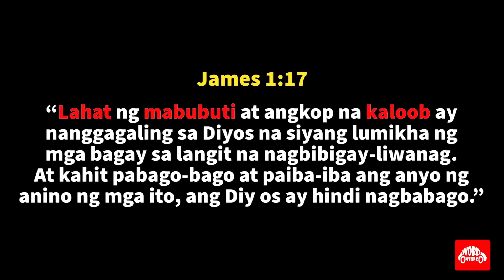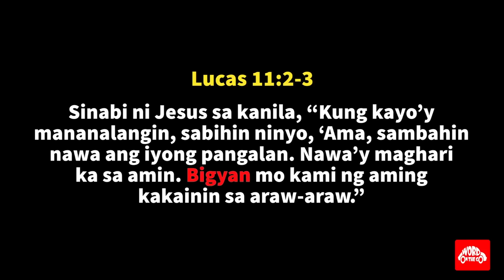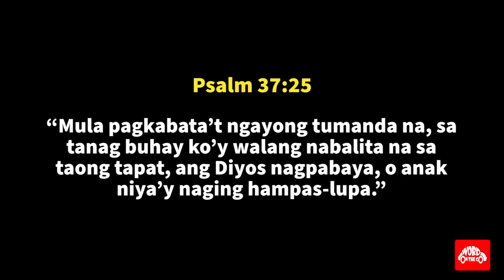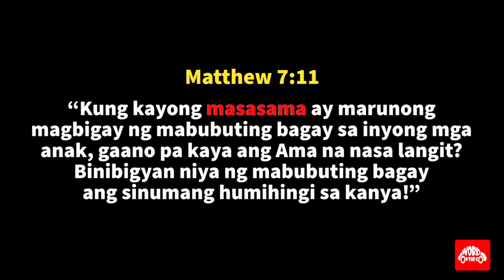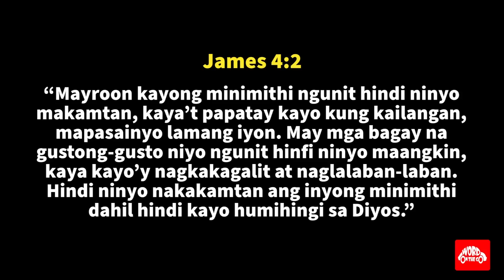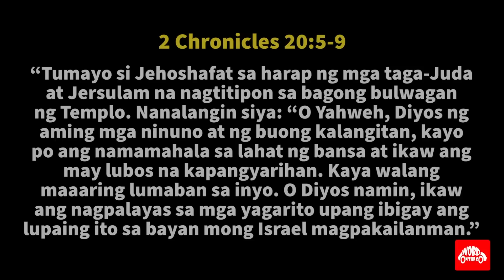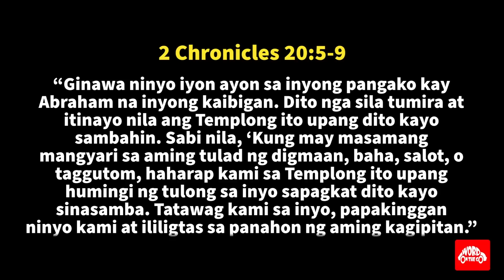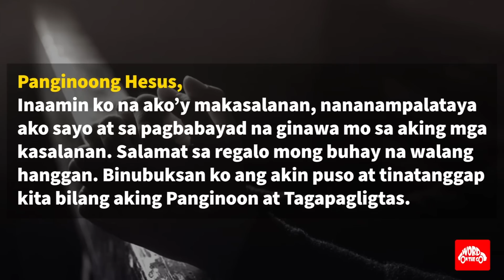God Will Provide | Ibibigay ng Diyos ang Pangangailangan Mo | WOTG Word On The Go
Will God really provide? Ano-anong pangangailangan ko ang ibibigay Niya? God will provide! Kahit hindi mo nakikita yung ginagawa Niya sa buhay mo, ay nariyan Siya para siguraduhing nakahanda at makukuha mo ang kailangan mo sa araw-araw. Panoorin mo ang video na ito hanggang huli upang malaman mo ang maaaring dahilan kung bakit minsan aay hindi mo natatanggap ang pangangailangan.